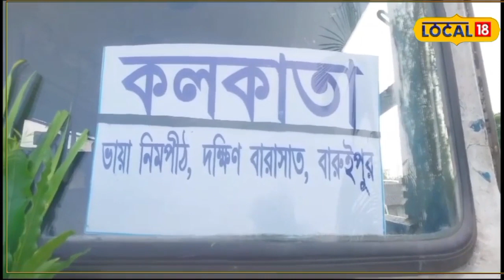South 24 Parganas News: সুন্দরবন থেকে বাসে করে এবার সোজা কলকাতা! স্বাধীনতা দিবসে চালু নতুন রুট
দক্ষিণ ২৪ পরগনা: স্বাধীনতা দিবসে কুলতলির মানুষের জন্য বিশেষ উপহার। মইপিঠ থেকে ধর্মতলা বাস পরিষেবা চালু হল মঙ্গলবার। এই রুটে নিয়মিত বাস চালানোর দাবি ছিল দীর্ঘদিন ধরে। ৭৭ তম স্বাধীনতা দিবসের দিন সেই দাবি পূরণ হল।